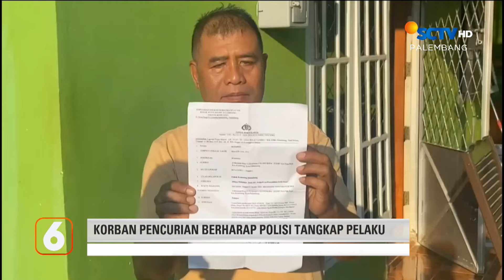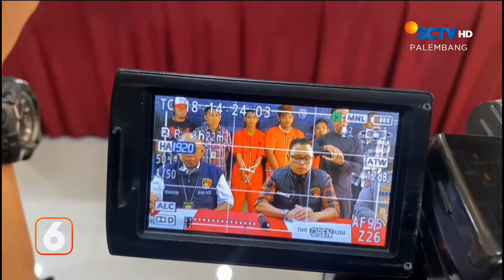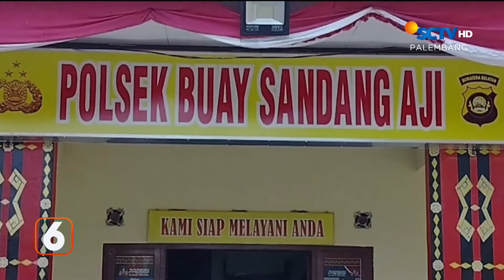Seorang Warga Kemuning Kehilangan Dua Motor dalam Satu Malam | Liputan 6 Palembang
Liputan 6 Palembang, 25 Oktober 2024 Part 1